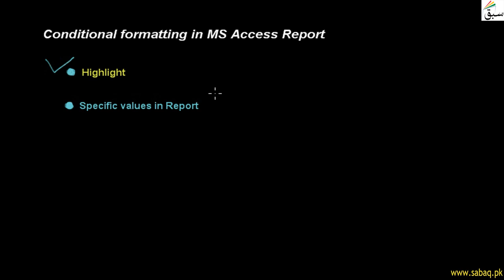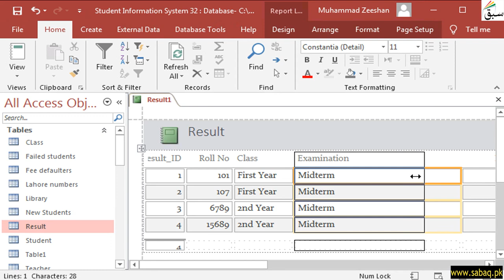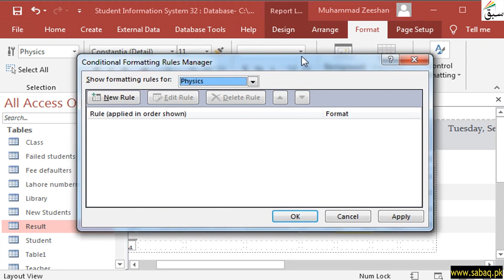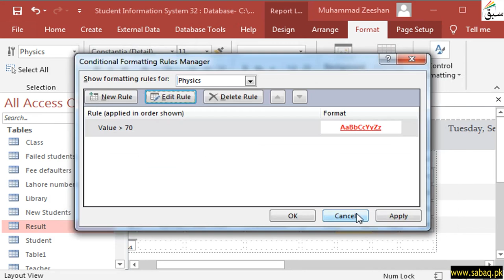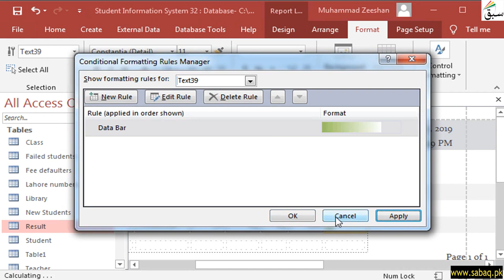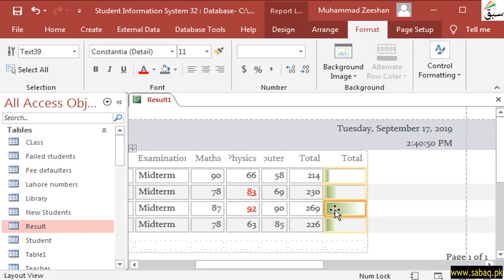Conditional Formatting, Computer Science Lecture | Sabaq.pk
This video is about: Conditional Formatting . Practice tests and free video lectures for Physics, Chemistry, Biology, Math’s, Computer Science, English & more subjects are also available at Sabaq.pk. So, subscribe to Sabaq.pk/Sabaq Foundation now and get high marks in your exams.

CLASSES WE COVER AT SABAQ.PK / SABAQ FOUNDATION:

1. KG
2. Class 1
3. Class 2
4. Class 3
5. Class 4
6. Class 5
7. Class 6
8. Class 7
9. Class 8
10. Class 9
11. Class 10
12. Class 11
13. Class 12
14. Class 13
15. Class 14
16. MCAT
17. ECAT
18. CSS

BOARDS WE COVER AT SABAQ.PK / SABAQ FOUNDATION:

1. FBISE
2. Sindh Board
3. KP Board
4. Balochistan Board
5. Cambridge

STUDY MATERIAL WE OFFER AT SABAQ.PK / SABAQ FOUNDATION:

1. Physics Lectures
2. Chemistry Lectures
3. Mathematics Lectures
4. Biology Lectures
5. English Lectures
6. General Science Lectures
7. Computer Science Lectures
8. General Math Lectures
9. Accounting Lectures
10. Statistics Lectures
11. Advance Accounting Lectures
12. Cost Accounting Lectures
13. Practice Tests
14. Physics Practical
15. Chemistry Practical